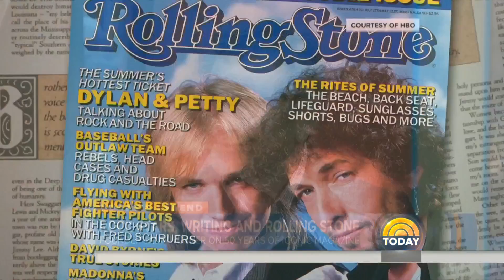Rolling Stone Founder And Editor Jann Wenner Looks Back At Magazine’s 50 Years | TODAY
The subject of a new HBO documentary and a new book, Rolling Stone magazine is turning 50 years old. Founder Jann Wenner joins TODAY to look back at such iconic moments as the cover photo of a naked John Lennon with Yoko Ono, as well as groundbreaking articles on such topics as climate change and gun control.